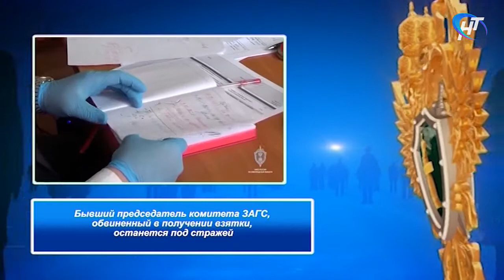Право знать. Загрязнение водоёмов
Только за последний год в Новгородской области произошло сразу несколько чрезвычайных ситуаций, связанных с загрязнением водоёмов. Последняя – в марте, когда на поверхности реки Волхов под мостом у деревни Слутка местные жители обнаружили масляное пятно. В новом выпуске «Право знать» расскажем об экологической безопасности и защите водных объектов от загрязнений.

Выпуск от 26 мая 2021 года